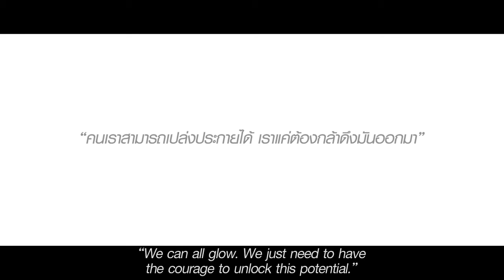Citra : หนังสั้น นิสิตปี3 สู่ดีไซน์เนอร์เครื่องประดับ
Title :  หนังสั้น นิสิตปี3 สู่ดีไซน์เนอร์เครื่องประดับ(2016)
Product :  CITRA
Director : Pat Boonnitipat
Production house : HUB HO HIN BANGKOK